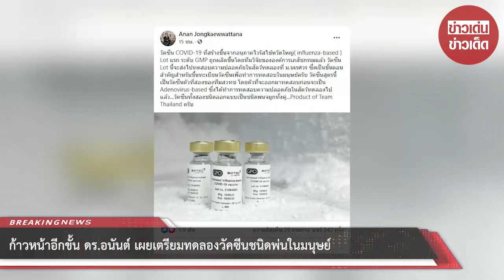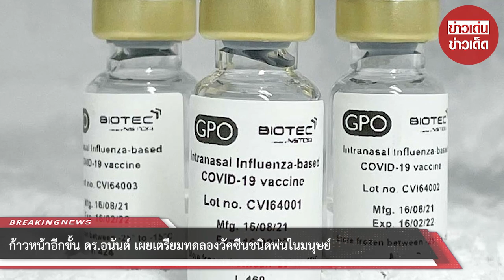ก้าวหน้าอีกขั้น ดร.อนันต์ เผยเตรียมทดลองวัคซีนชนิดพ่นในมนุษย์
ขอบคุณข้อมูล:
ขอขอบคุณข้อมูลจาก: